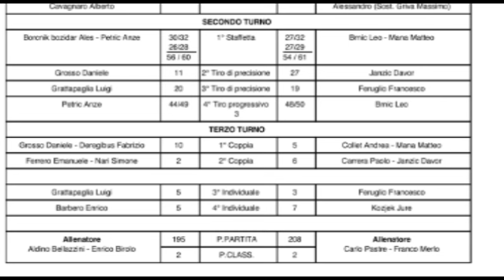Bocce : BRB Ivrea Campione d'Italia 2024 - Tabellini - Fotografie -